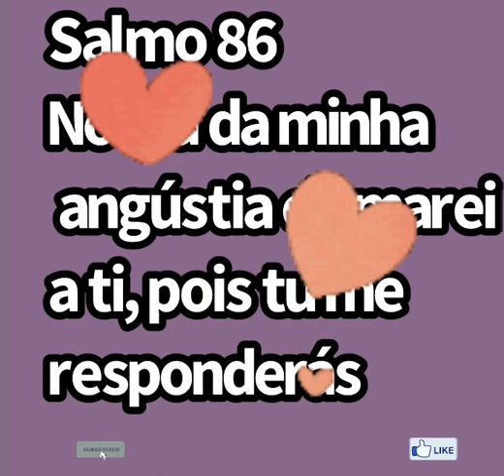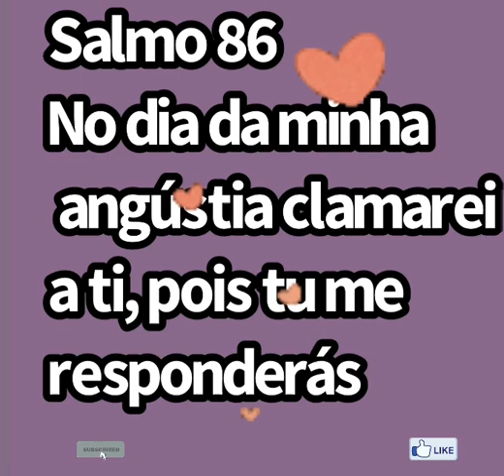Salmo 86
Inclina os teus ouvidos, ó Senhor, e responde-me, pois sou pobre e necessitado.
Guarda a minha vida, pois sou fiel a ti. Tu és o meu Deus; salva o teu servo que em ti confia!
Misericórdia, Senhor, pois clamo a ti sem cessar.
Alegra o coração do teu servo, pois a ti, Senhor, elevo a minha alma.
Tu és bondoso e perdoador, Senhor, rico em graça para com todos os que te invocam.
Escuta a minha oração, Senhor; atenta para a minha súplica!
No dia da minha angústia clamarei a ti, pois tu me responderás.
Nenhum dos deuses é comparável a ti, Senhor, nenhum deles pode fazer o que tu fazes.
Todas as nações que tu formaste virão e te adorarão, Senhor, e glorificarão o teu nome.
Pois tu és grande e realizas feitos maravilhosos; só tu és Deus!
Ensina-me o teu caminho, Senhor, para que eu ande na tua verdade; dá-me um coração inteiramente fiel, para que eu tema o teu nome.
De todo o meu coração te louvarei, Senhor, meu Deus; glorificarei o teu nome para sempre.
Pois grande é o teu amor para comigo; tu me livraste das profundezas do Sheol.
Os arrogantes estão me atacando, ó Deus; um bando de homens cruéis, gente que não faz caso de ti procura tirar-me a vida.
Mas tu, Senhor, és Deus compassivo e misericordioso, muito paciente, rico em amor e em fidelidade.
Volta-te para mim! Tem misericórdia de mim! Concede a tua força a teu servo e salva o filho da tua serva.
Dá-me um sinal da tua bondade, para que os meus inimigos vejam e sejam humilhados, pois tu, Senhor, me ajudaste e me consolaste.